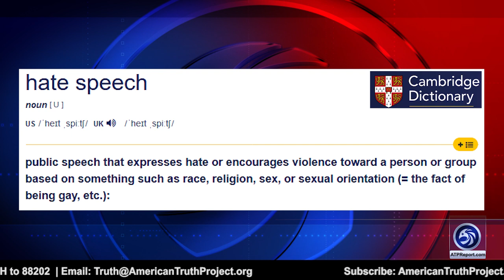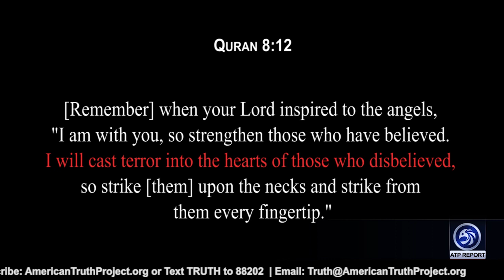Islamic Censorship of The U.S. Constitution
An ATP Report Production - In this episode of the APT Report, Barry interviews Dr. Bill Warner, Founder\President of The Center for the Study of Political Islam & politicalislam.com. Barry & Dr. Bill talk about freedom of expression and freedom of the press as it relates to Islam.